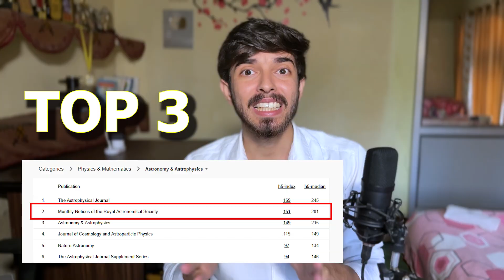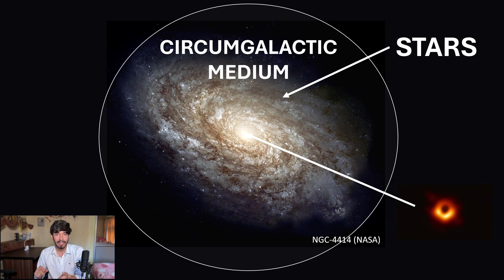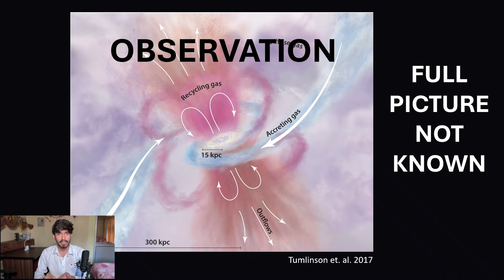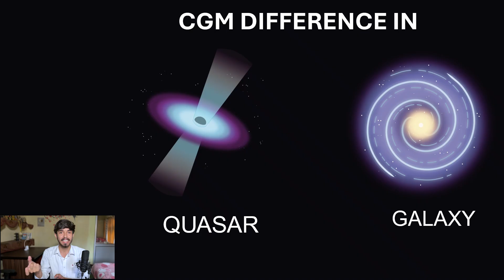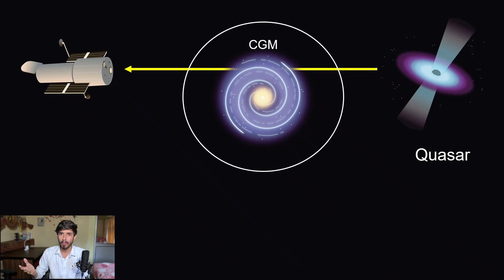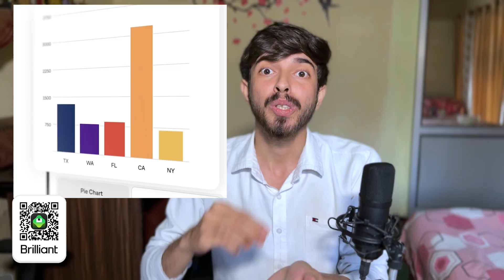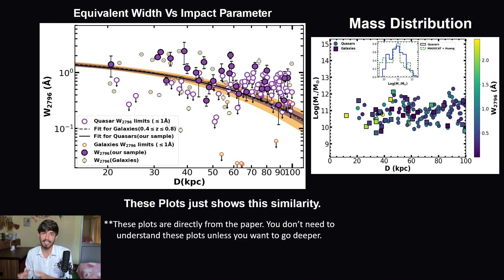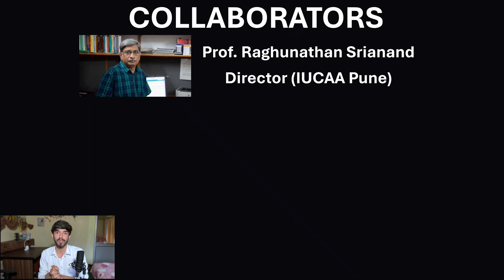My First Astrophysics Paper Explained in 10 Minutes.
Study on Brilliant. Learn smarter on Brilliant.
In this video, I explain my first astrophysics research paper in a simple and intuitive way, focusing on the core ideas rather than technical details.

0:00 Intro
0:30 Paper Explaination
7:45 Brilliant (Video Sponsor)
8:46 Back to Paper
11:03 Collaborators
11:18 Learn more about the paper!